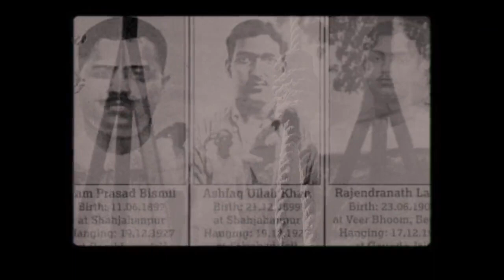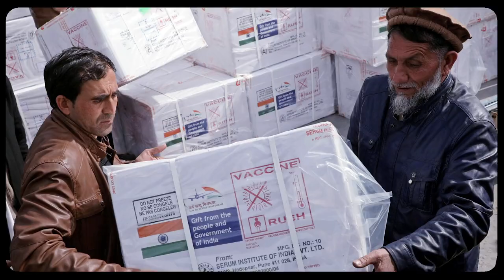तेरी सेवा ही परमो धर्म, वंदे वंदे भारतम् | आजादी का अमृत महोत्सव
तेरी सेवा ही परमो धर्म, वंदे वंदे भारतम् | आजादी का अमृत महोत्सव | 13 ऑगस्ट 2022